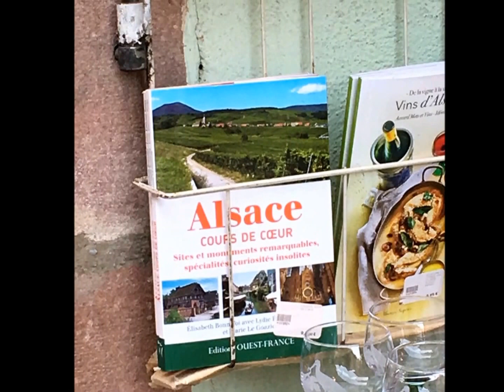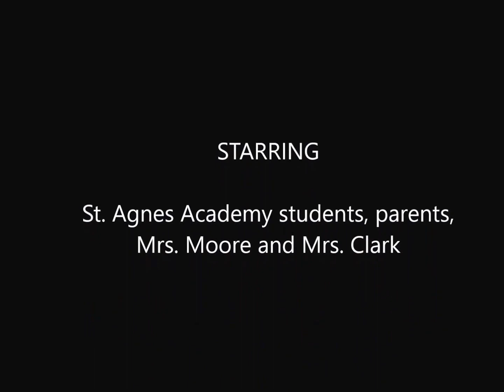Marcia 2-Riquewihr, France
Riquewihr, France